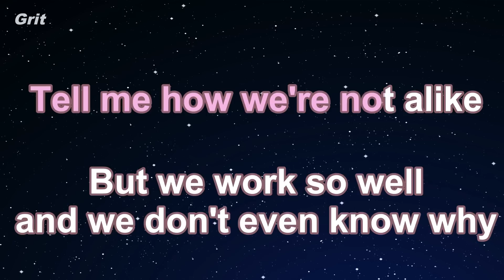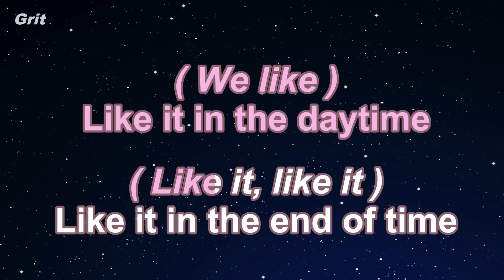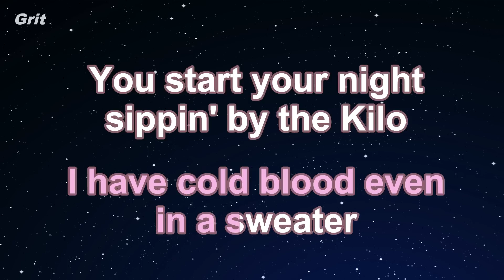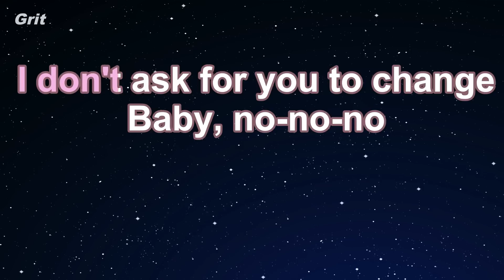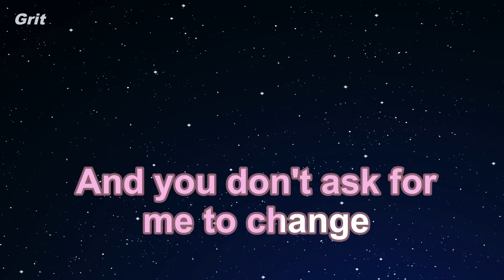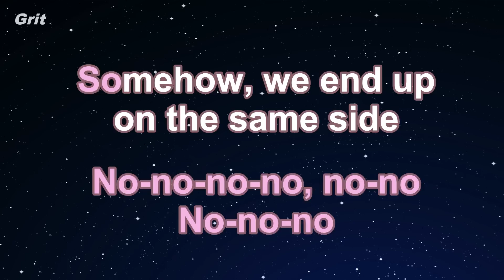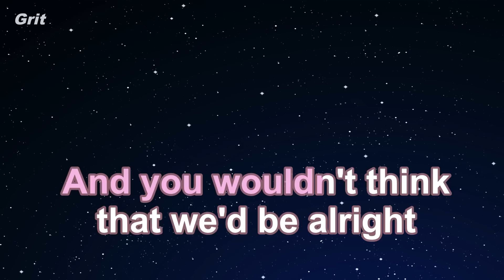Why - Sabrina Carpenter Karaoke 【With Guide Melody】 Instrumental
ホワイ　サブリナ・カーペンター　カラオケ　ガイドメロディ付